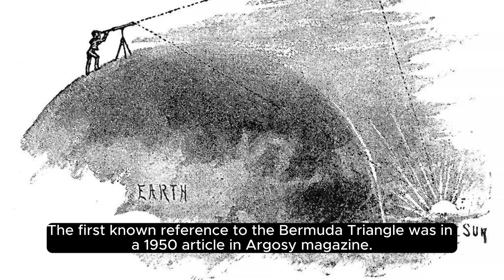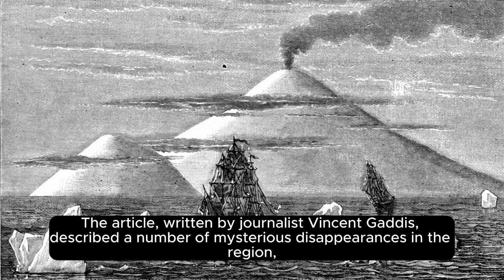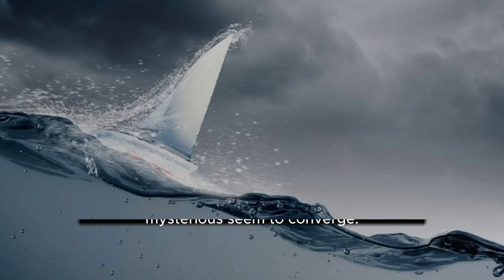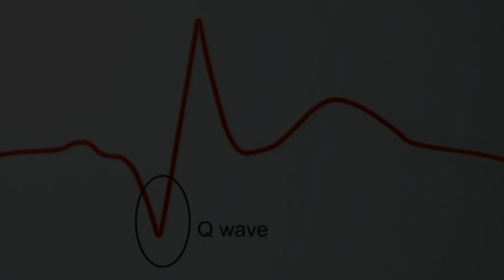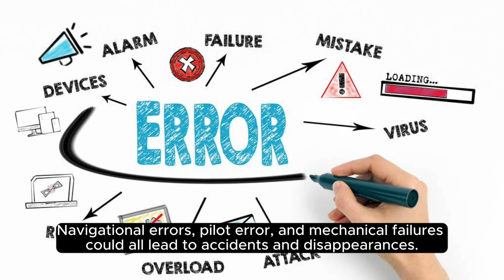The Bermuda Triangle: A Vortex of Mystery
The Bermuda Triangle, also known as the Devil's Triangle, is a loosely defined region in the western North Atlantic Ocean where a number of aircraft and ships are said to have disappeared under mysterious circumstances. The triangle is roughly bounded by Miami, Florida; Bermuda; and San Juan, Puerto Rico.

The Bermuda Triangle has been a source of fascination and speculation for decades. Some believe that the region is cursed, or that it is home to supernatural forces or advanced technology. Others believe that the disappearances can be explained by natural phenomena, such as rogue waves, magnetic anomalies, or human error.

The first known reference to the Bermuda Triangle was in a 1950 article in Argosy magazine. The article, written by journalist Vincent Gaddis, described a number of mysterious disappearances in the region, including the disappearance of five US Navy torpedo bombers in 1945. @Myzteries1